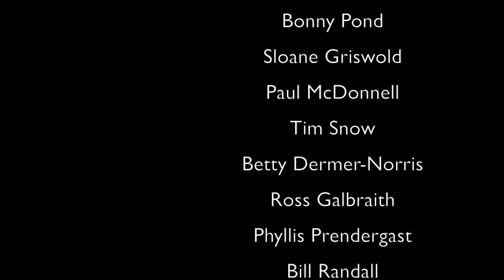Bruce Hughes (P3): Stroke Survivor, Musician, Politics (Health)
This episode covers provincial politics, the impact of the Irving family on policy, and the struggle New Brunswick has with a two-party system.  Where can a breakthrough occur?  "Start local" is his reply. "Take power from them," and trust the candidate who represents your community.